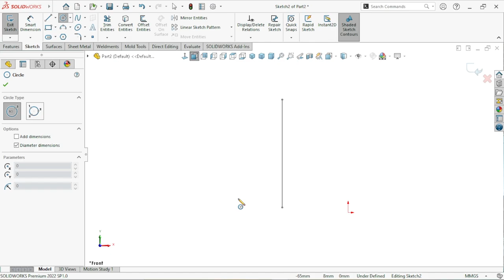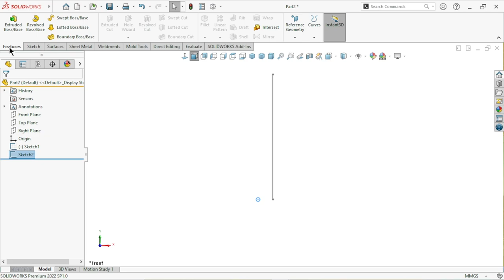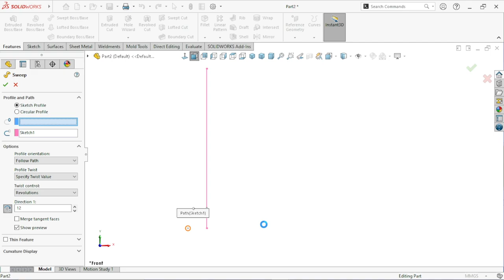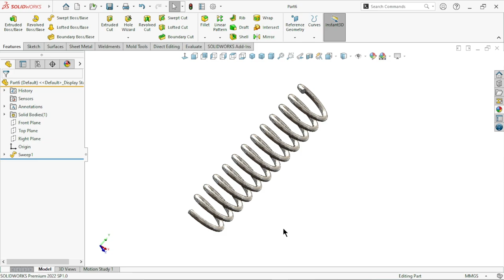Solidworks Tutorial: How To Design An Adjustable Knurling Tool With Spring (hindi) - Part 6